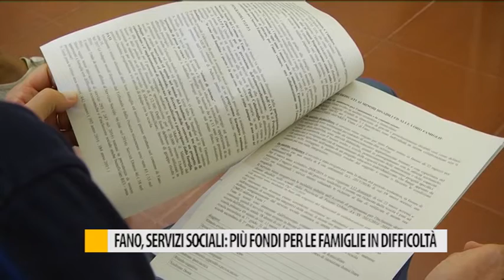Fano, servizi sociali: più fondi per le famiglie in difficoltà